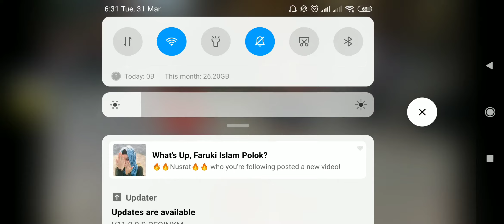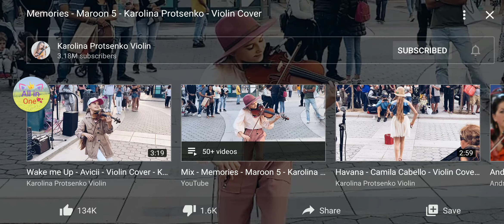পিচ্চি মেয়ের অসাধারণ গল্প || Cute girl show, blow violin || Kerolina Prostsenko